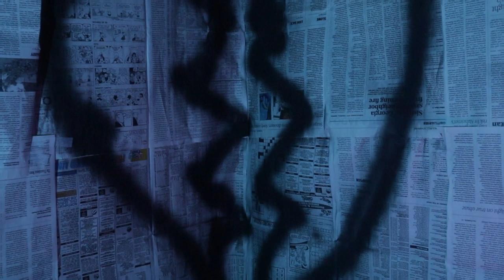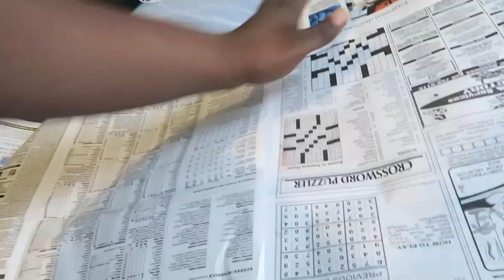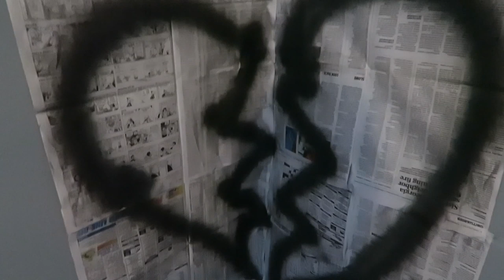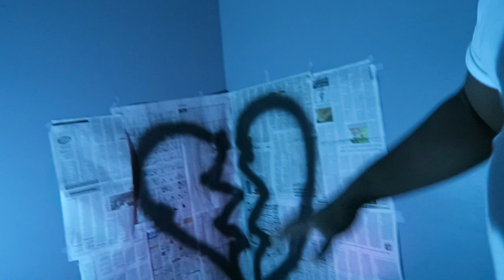HOW I SHOOT MY MUSIC VIDEOS WITHOUT A CAMERAMAN - VLOG 2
How To Shoot A Music Video By Yourself With No Budget. (Tips & Tricks) behind the scenes of Joey Da Prince - Don't Leave Me music video.